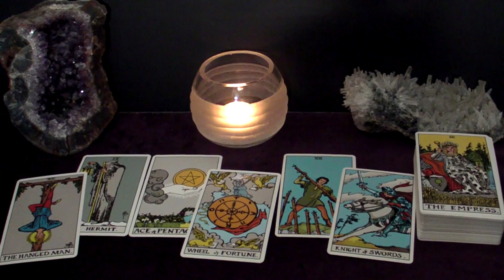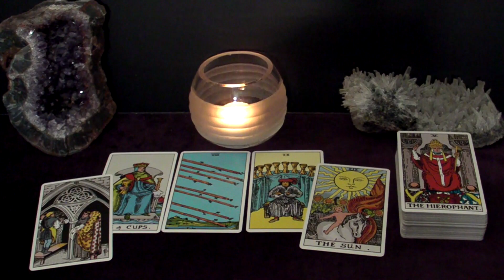TAURUS - The Happiest You'll Ever Be With The NEW Person | December 2022 Tarot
Hi TAURUS! This is your december 2022 LOVES ME LOVES ME NOT Tarot Reading.

Spreads in this reading:
1. The "Their Feelings Towards Me" spread: What does the person the viewer is thinking about feel towards the viewer?
2a. The "Potential" spread: does this connection have a future?
2b. The "Next Suiter" spread: Who's coming towards you in the near future?